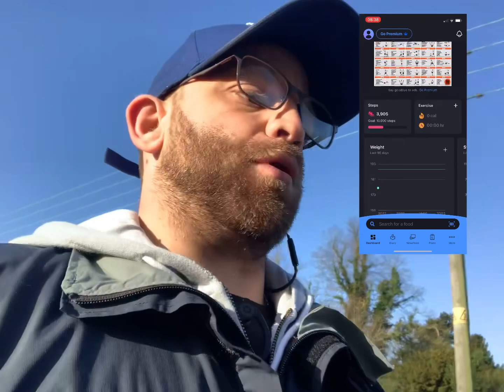How do you improve your nutrition and thanks to subscribers from @PoliceAbusingPowers live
So I somehow ended up on a live stream hosted by @PoliceAbusingPowers last night, it was interesting. I’d like to talk to these guys more, maybe he’ll come on The Fitness Hutch live show one day?

 Anyway, nutrition, how do you improve that? Have a little look at this video to see where to start.